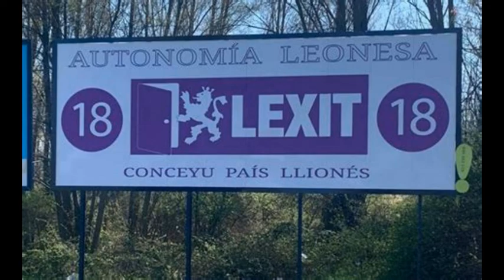Información sobre el Día la Identidà Llionesa en Onda Cero